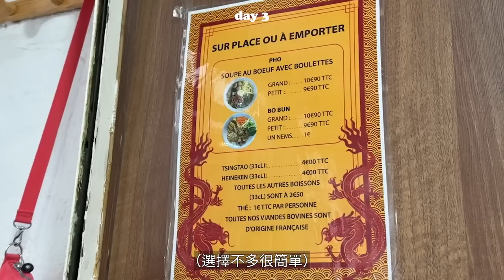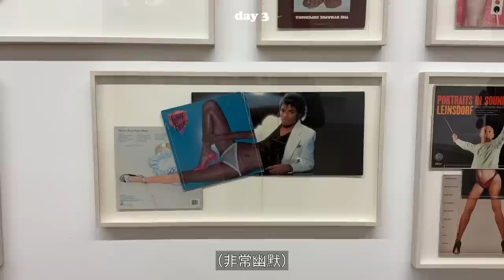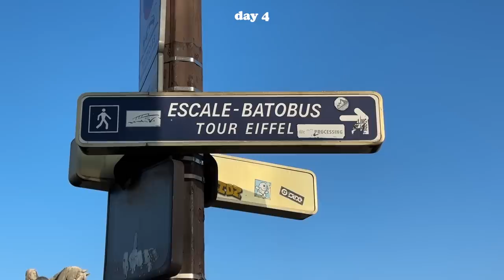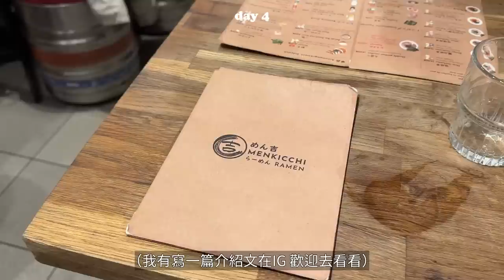巴黎：王菲也愛的越南河粉、跟巴黎鐵塔合照的最優地點、其他就是逛街和吃吃喝喝｜駱 SEB vLOg #24 Paris Diaries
睽違五年再次來到巴黎
一切都變得好陌生
整趟巴黎行有一半的時間都在LaO Sai（真苦惱
加上歐洲的冬天一直在下ㄙ人雨
真的好討m

歡迎在底下留言跟我分享巴黎的其他讚地方
下次我也要去

餐廳：Le Petit Marche、松興Song Heng（王菲河粉）、LoLo、Menkicchi Ramen
巴黎鐵塔合照景點：Av. de Camoens